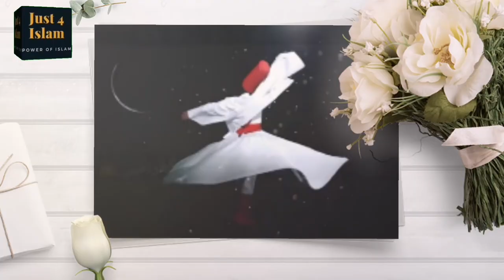Kalam Mian Muhammad Bakhsh || Pechli Raaten Rehmat Rab Di | Sufiana Kalam | Just 4 Islam | New Kalam